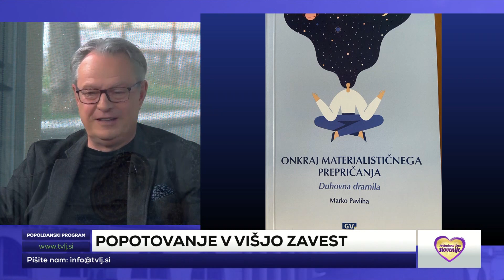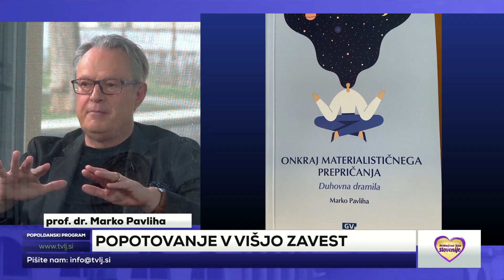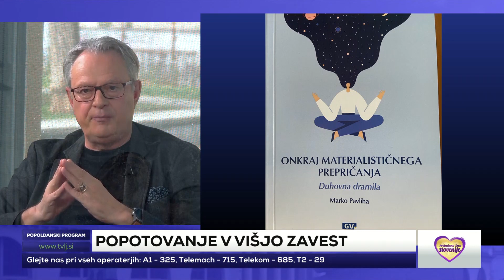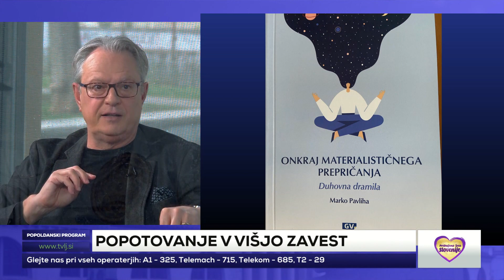Prebujeno Srce Slovenije - Marko Pavliha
Nova oddaja Prebujeno Srce Slovenije,
z naslovom Popotovanje v višjo Zavest. 🙏💜💛🙏

Profesor dr. Marko Pavliha se je po doktoratu na prestižni kanadski pravni fakulteti McGill kalil v odvetništvu, gospodarstvu, politiki, akademski sferi in kulturi. Med drugim je bil menedžer, minister za promet, podpredsednik državnega zbora, poslanec, univerzitetni in fakultetni senator, prodekan, član sodnega sveta in predsednik ter član številnih domačih in tujih strokovnih organizacij. Je redni profesor prava na matični Fakulteti za pomorstvo in promet Univerze v Ljubljani in dolgoletni gostujoči profesor ter guverner na Inštitutu za mednarodno pomorsko pravo na Malti. Je eden najvplivnejših slovenskih pravnikov in (so)avtor desetin znanstvenih, strokovnih in poljudnih knjig, razprav in esejev, za katere je bil večkrat tudi nagrajen. Zadnjih nekaj let aktivno sodeluje v Galilejevi komisiji v okviru Znanstvenega in medicinskega omrežja, ki se ukvarja z znanostjo onkraj materialističnega pogleda na svet oziroma s postmaterialistično znanostjo.

Že 32 je poročen z Ester, s katero imata dva odrasla otroka: hči Gajo Ano in sina Benjamina.

Počaščen in hvaležen sem, dragi Marko, da si prišel v studio Ljubljana TV in sva posnela novo krasno oddajo.

Z Ljubeznijo, vse dobro,